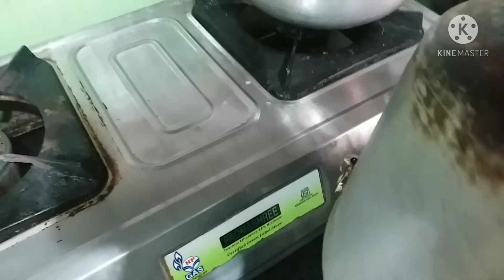beautiful morning and ramdhan preparation part 3 chiken spring roll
chiken spring roll shredded chiken roll how to make roll Patti samosa Patti chui muh plant more plant delicious tasty